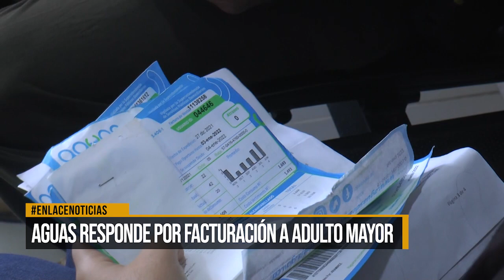Aguas responde por facturación a adulto mayor